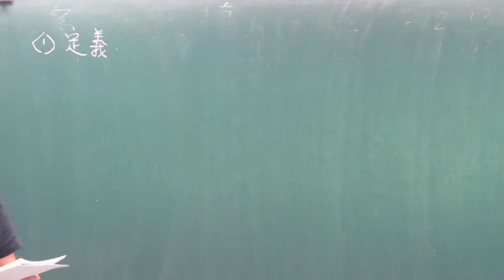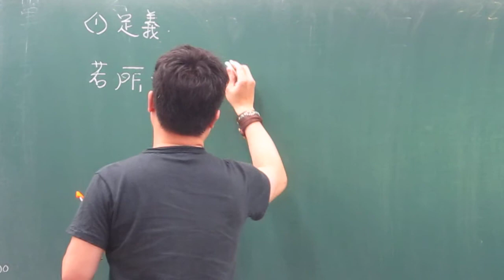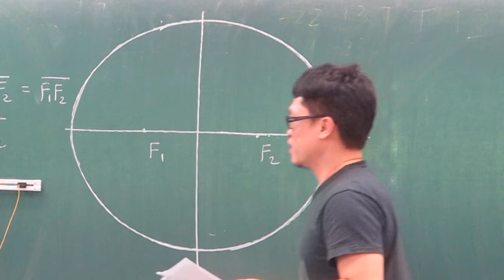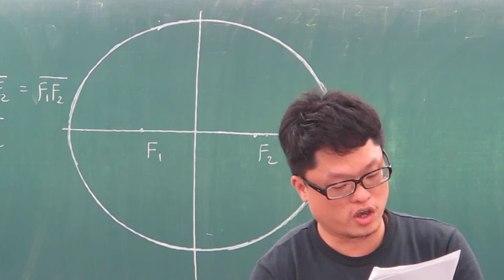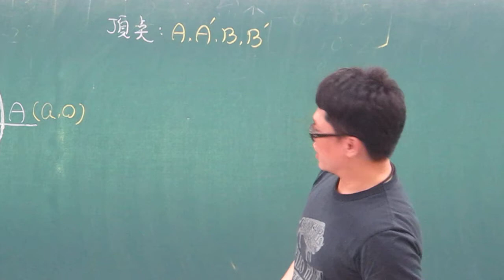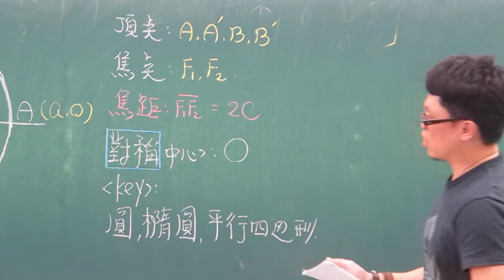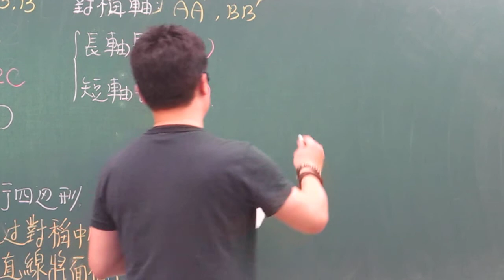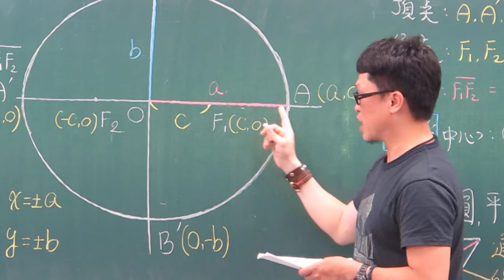第50堂上 橢圓的定義